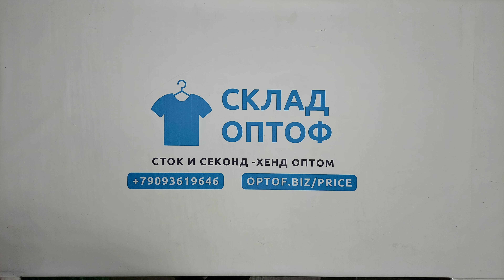24020 Мужской микс весна-лето MEN / S (extra/1 кат) 59 пак 10кг. по 6.75€/кг. 35шт.